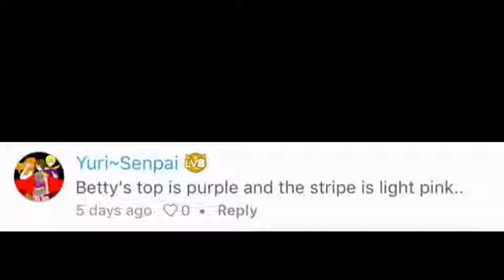Glitchtale Speedpaint/art: Betty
Btw, he got wrong. It suppose to be Betty's too is brown and the stripe is light pink.

App:
iMovie